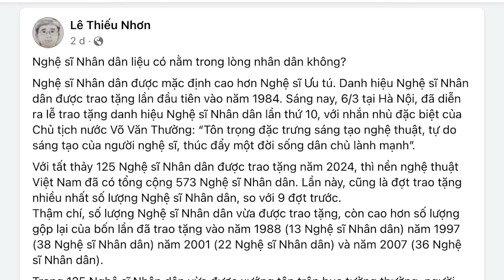Nghệ sĩ Nhân dân liệu có nằm trong lòng nhân dân không?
Ngày 6/3, lễ trao tặng danh hiệu Nghệ sĩ Nhân dân lần thứ 10 đã diễn ra tại Hà Nội, với 125 nghệ sĩ được xướng tên. Hậu trường phong tặng Nghệ sĩ Nhân dân có nhiều khuất tất vì cơ chế xin – cho, thậm chí, có cả tình trạng mua – bán, như một số thông tin tiết lộ gần đây.